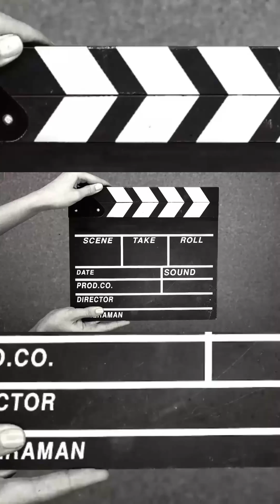Food Sketching . Let's depict a flying Ramen ( Japanese noodles soup) 🍜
"Hey guys, today I'm going to show you how to make the most delicious ramen noodle soup ever! Seriously, this is going to be a game changer for your taste buds.

First things first, you're going to need some good quality ramen noodles. None of that cheap stuff, we want the real deal here.

Next, get yourself some flavorful broth. You can use chicken, beef, or even veggie broth if you're vegetarian. Just make sure it's packed with flavor.

Now, let's talk toppings. You can get creative here and add whatever you like. I personally love some sliced green onions, a soft-boiled egg, and maybe some thinly sliced pork or tofu.

Once you have all your ingredients ready, it's time to start cooking. Boil your noodles according to the package instructions and then drain them.

In a separate pot, heat up your broth and add in your toppings. Let everything simmer together for a few minutes so all the flavors can meld together.

Finally, it's time to assemble your bowl of ramen goodness. Add your noodles to a bowl and pour the hot broth over the top. Garnish with some extra toppings and maybe a sprinkle of sesame seeds or chili flakes for an extra kick.

And there you have it, the perfect bowl of homemade ramen noodle soup. Trust me, once you try this recipe, you'll never go back to those instant ramen packets again. Enjoy!"

- WinterWarmers (Ramen is a popular winter food)
Songs Name:  A Night Alone
                            Track tribe